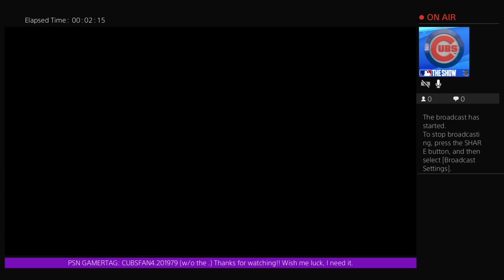Omar Vizquel's DD -CONQUEST Debut-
I am terrible, but feel free to have a laugh at my videos..